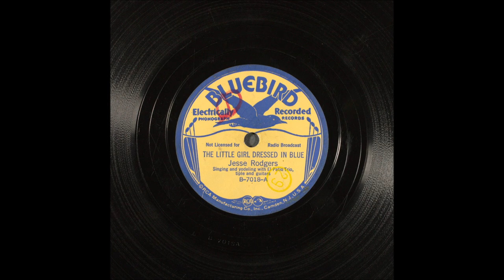Jesse Rogers - The Little Girl Dressed In Blue [1937].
[1932 - Nathaniel David Vincent - Fred Howard Wright]
1st. Recorded 27 August 1934 by Frank Luther Trio
    [vcls Frank Luther and Zora Layman]
                       27 February 1937 by Jesse Rogers
                                    Also 1937
    by Hugh and Shug's Radio Pals

      with  El  Patio Trio
                 on Bluebird  7018 A

Recorded   27 February 1937 - Texas Hotel, San Antonio,TX -
Jesse Rogers [gt/vcl solo/yodelling]
 [Bert, Buddy and Homer]

1st. Cousin to Jimmie Rodgers